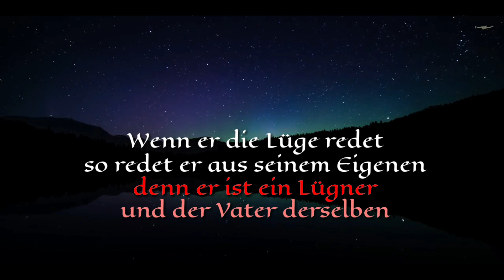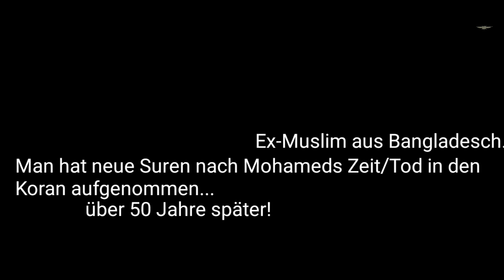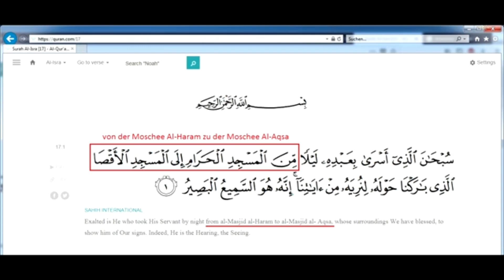Ex-Muslim aus Bangladesch | Man hat neue Suren nach Mohameds Tod in den Koran aufgenommen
Ex-Muslim aus Bangladesch

Man hat neue Suren nach Mohameds Zeit/Tod in den Koran aufgenommen... über 50 Jahre später...